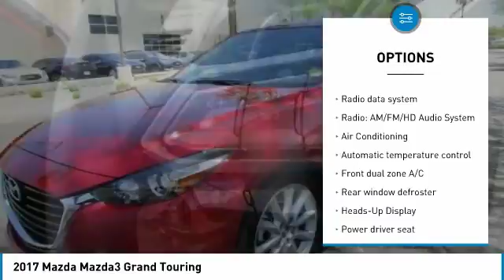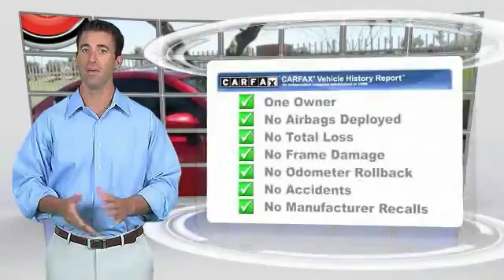2017 Mazda Mazda3 Mesa AZ MJ1174A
2017 Mazda Mazda3 Grand Touring

6343 E. Test Drive

CARFAX One-Owner. Clean CARFAX. Red 2017 Mazda Mazda3 Grand Touring FWD 6-Speed Automatic 2.5L 4-Cylinder DOHC    120 POINT INSPECTION   ,    MAZDA CERTIFIED   , Mazda3 Grand Touring.  Recent Arrival!   Stop by CardinaleWay Mazda Mesa today! Vehicle price and availability are subject to change without notice.